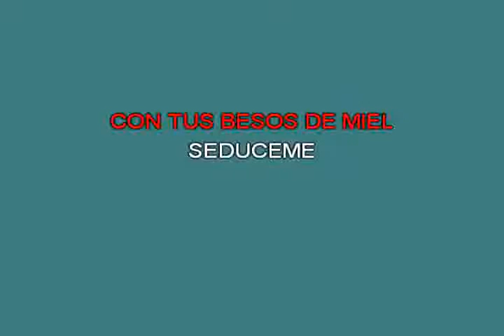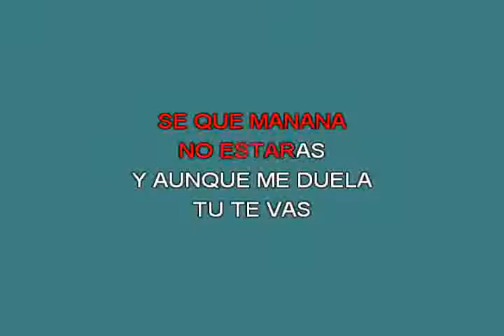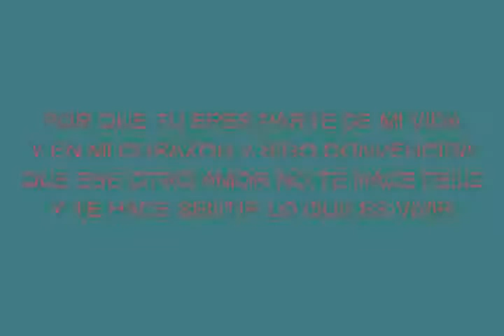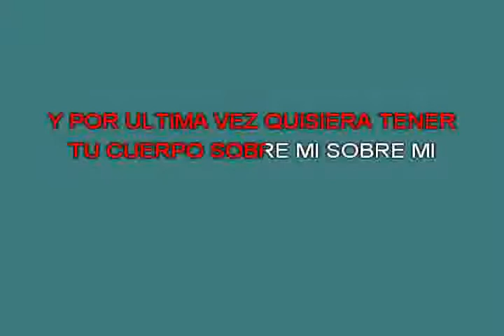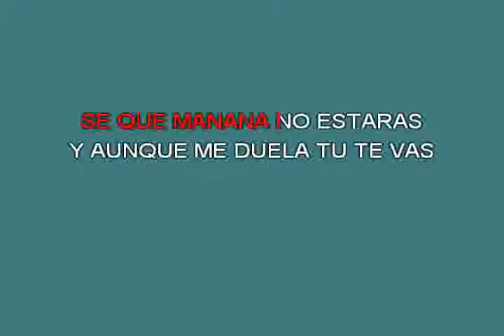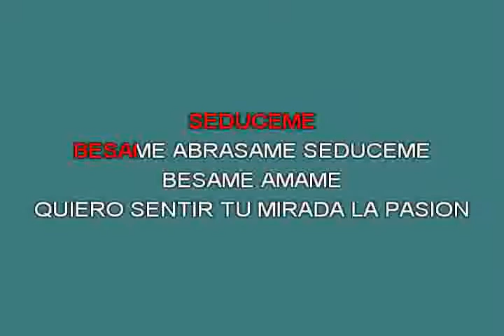Seduceme La India [karaoke] [karaoke]